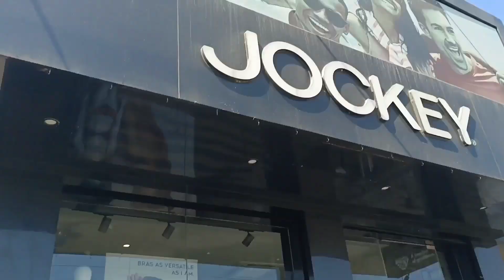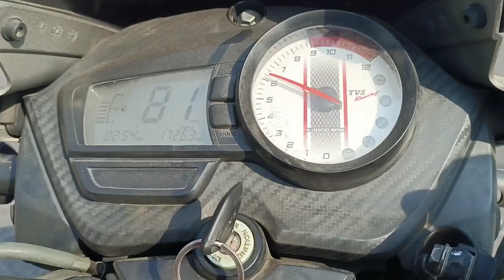Yamaha RX100 vs Apache RTR160 se takkar || जान की परवाह किए बिना यामाहा को बनाया बुलेट@Gaonkavlog-2